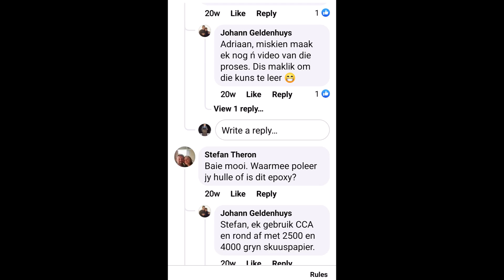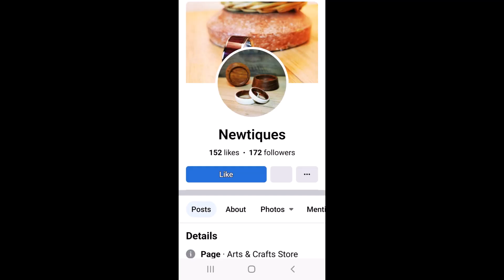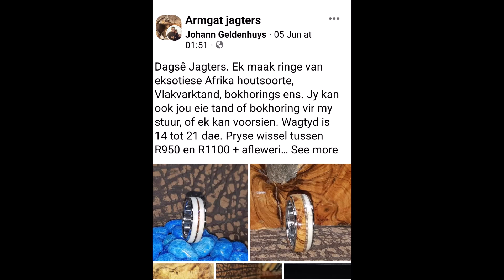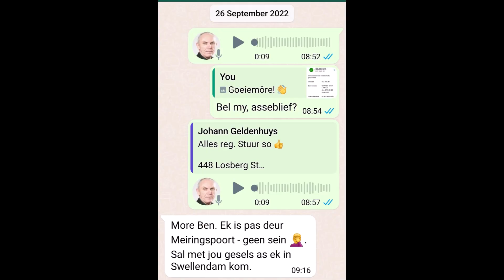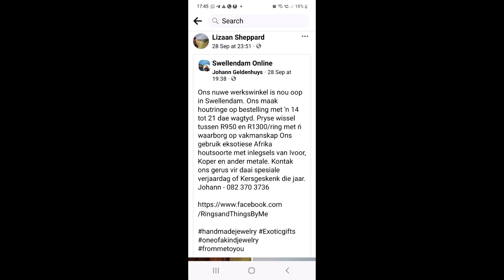JOHANN GELDENHUYS - RING (CON) MASTER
JOHANN GELDENHUYS

How many people have been conned?